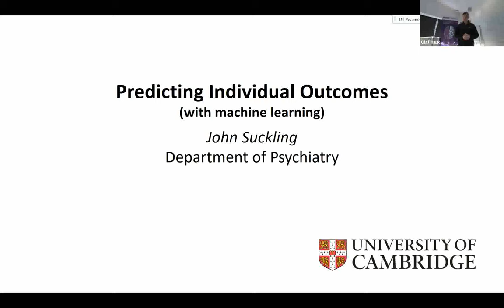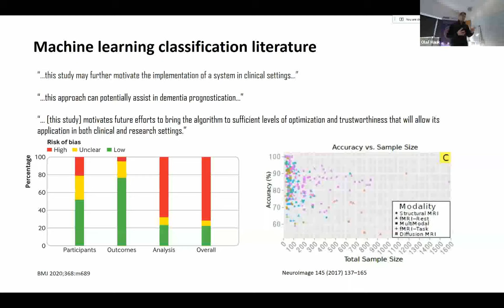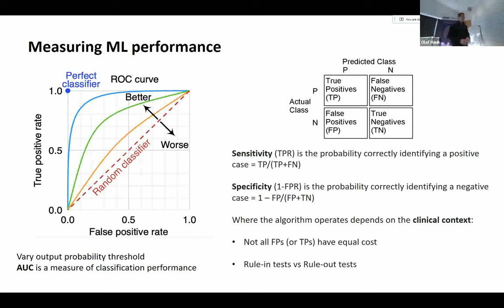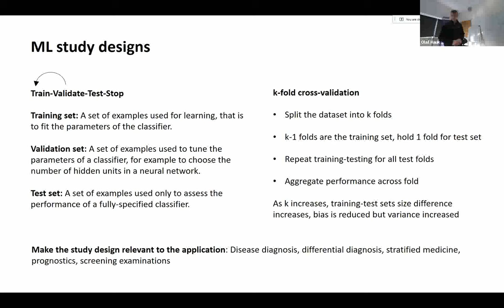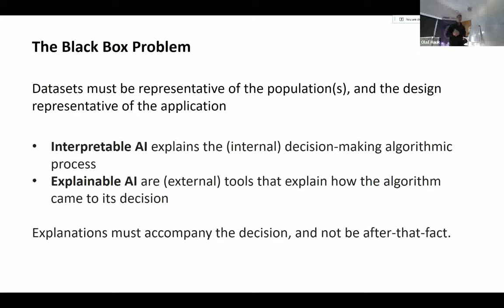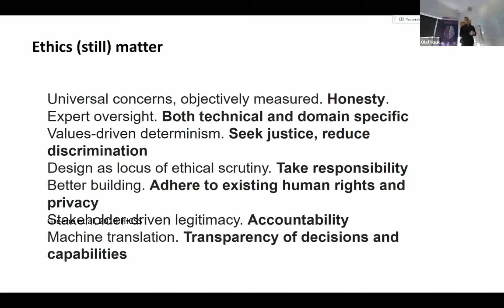John Suckling - Methods Day Feb 2022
Title: Predicting individual outcomes